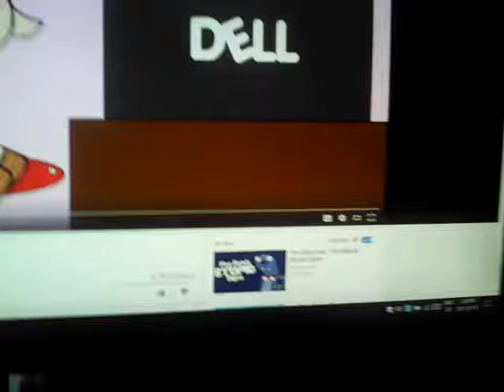Doki vs bnd logo?!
The scary part of my life!😨😨😨😨😨😨😨